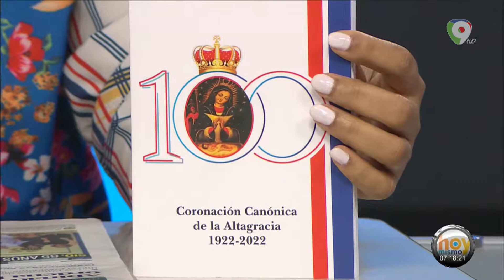Alcides Díaz conversa actividades por el centenario de la Virgen de la Altagracia